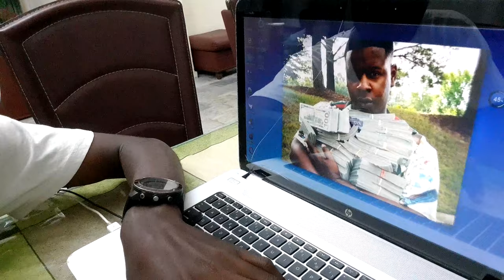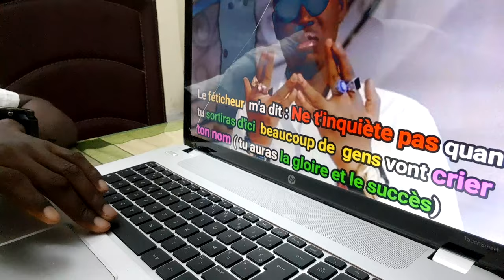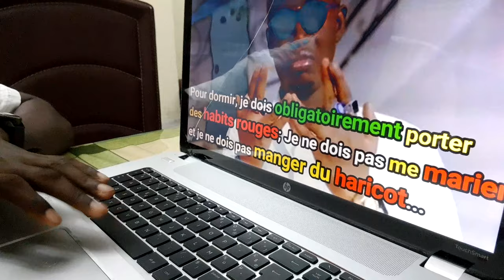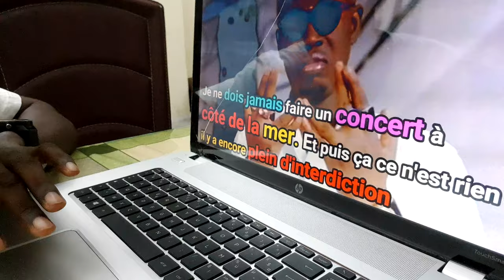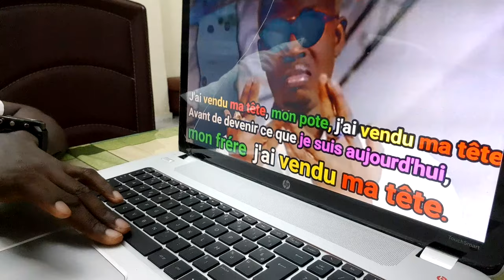VOICI LE PACTE DE LA CÉLÉBRITÉ ET DE LA RICHESSE MAGIQUE : Démonstration !